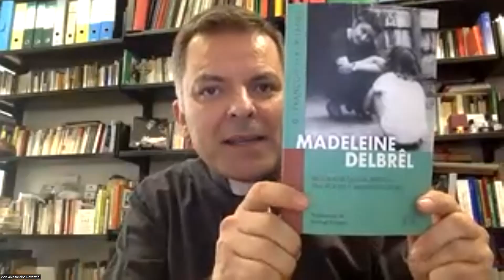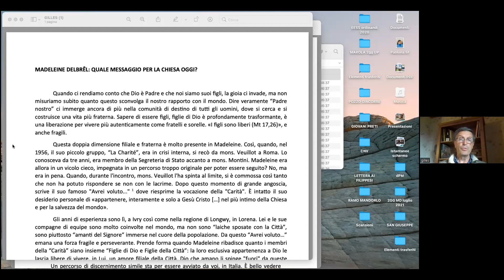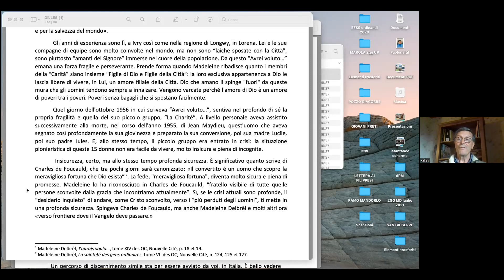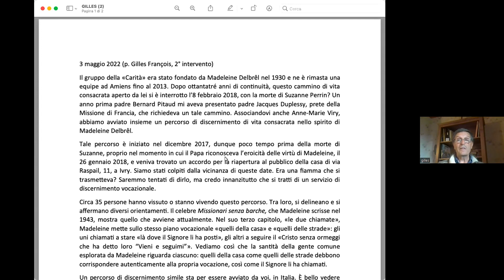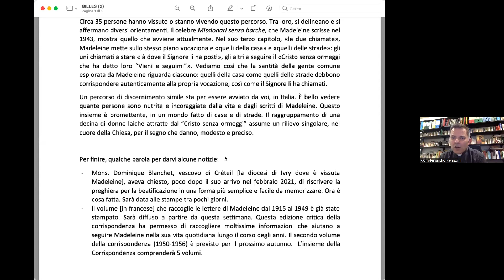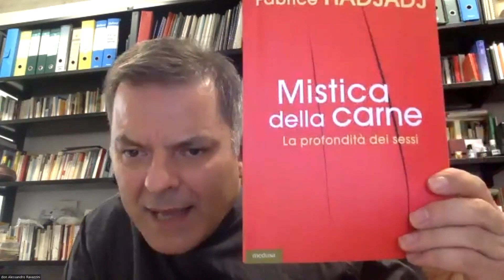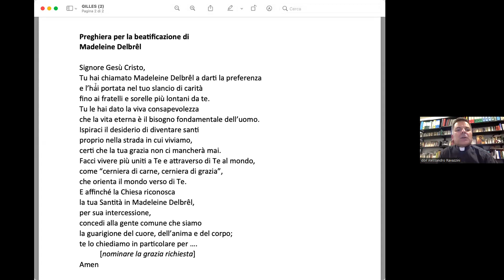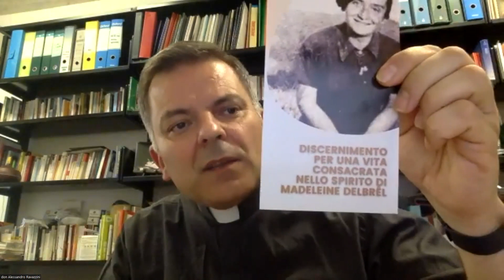INTEGRALE - «Madeleine Delbrêl: quale messaggio per la Chiesa oggi?»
Proponiamo l'integrale della presentazione del libro «Madeleine Delbrêl. Fralezza e trascendenza» (San Paolo, 2022) di Edi Natali, svoltasi martedì 2 maggio da remoto.
Insieme all'autrice hanno partecipato, moderati da don Alessandro Ravazzini, il cardinale Matteo Zuppi, Arcivescovo di Bologna; p. Gilles François, storico, postulatore e biografo insieme a don Luciano Luppi, docente della Fter.